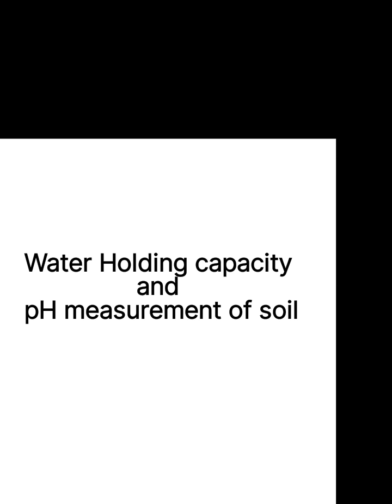Analysis of Water Holding Capacity and pH value of different soil samples and observation table